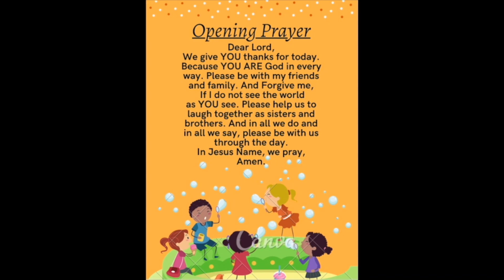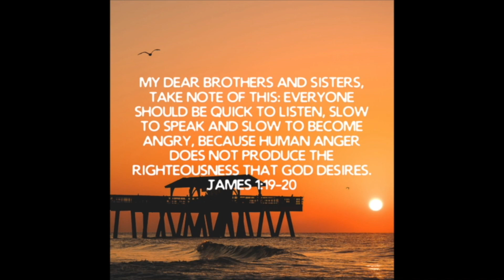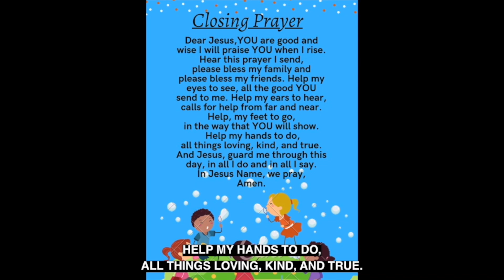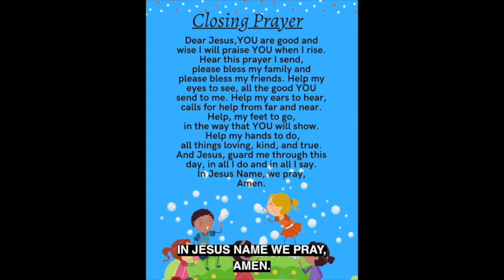Children’s Church: An Angry Visitor - MPGEP7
Music Featured In MPG Episode 7

*Minstree - In His Name (Copyright For Music)

*AShamaluevMusic- Cinematic and Inspiration Background Music For Videos (Non Copyright)

*FREDJI- Flying High {Deep House} (Non Copyright Music)

*Sappheiros- Embrace [Chill] (No Copyright)

*Deep Instrumental Worship- First Love (No Copyright)

 *FortyThr33- Bay Breeze (No Copyright)